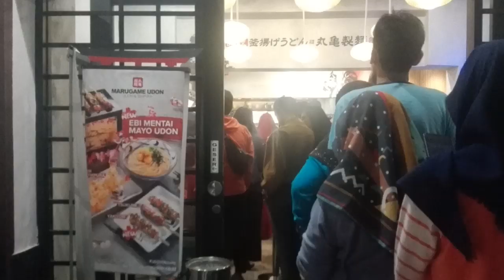TEMPAT KULINER | Quality Time @marugameudon Bandung.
Marugame Udon & Tempura
Jalan Laksamana Jl. L. L. R.E. Martadinata No.112, Cihapit, Kec. Bandung Wetan, Kota Bandung, Jawa Barat 40113

Bersih, nyaman, rasa makanan, minuman dan es krim enak. Salah satu restoran Jepang yang cocok untuk kumpul betsama teman2 atau keluarga.
Rasa makanan enak, pelayanan cepat, kapasitas parkir luas, dan ruangan cukup nyaman untuk makan, harga antara Rp 13rb - 57k, tapi ada harga ada kualitas. Menerima uang tunai & kartu.